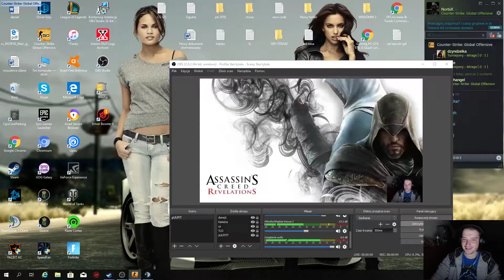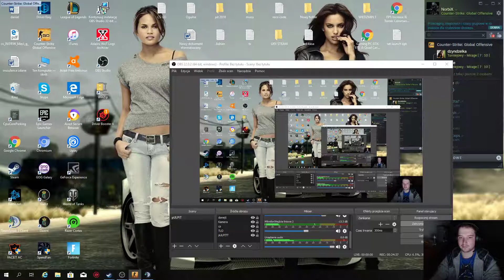CS GO Z ZIOMECZKAMI